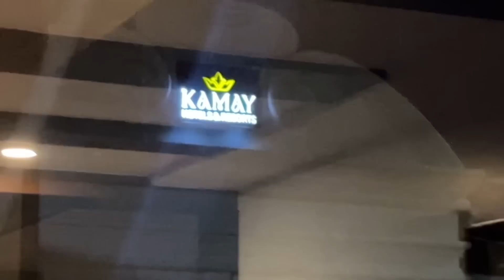My Biggest Investment Worth ₹7Crore💰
My11Circle App Link :
Use my exclusive coupon: ELVISH20 to get additional 20% extra cash on first deposit"

My Biggest Investment